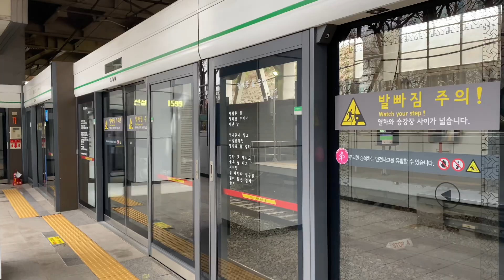서울지하철 2호선 R256편성 진입,발차 / Seongsu branch Line New car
2호선 성수지선을 지나는 신차 256편성의 풍경입니다

촬영: 21.03.07

*영상 불펌 후 재업로드는 하지 말아주세요
*덧글에 도배,사칭,홍보,전화번호 기재는 제재 대상입니다 :)